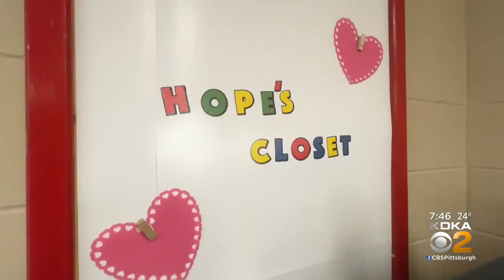Neighbors In Butler County Paying It Forward In Many Ways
Shopping for new clothes and stylish accessories is something a lot of us may take for granted.